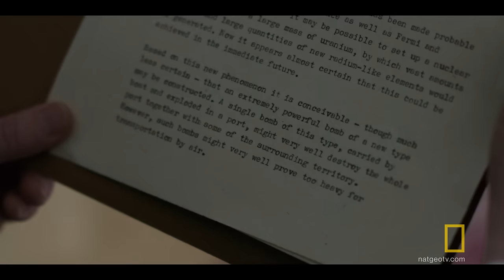The Letter That Led to the Atomic Bomb | Genius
Albert Einstein becomes a United States citizen and faces a moral dilemma in service to his new country.

About Genius:
From Executive Producers Brian Grazer and Ron Howard, National Geographic's first scripted anthology series, GENIUS, will focus on Nobel Prize-winning physicist Albert Einstein. The all-star cast includes Geoffrey Rush, Johnny Flynn, and Emily Watson.